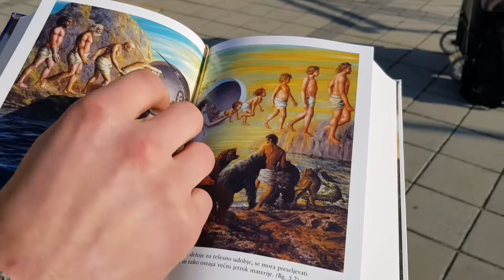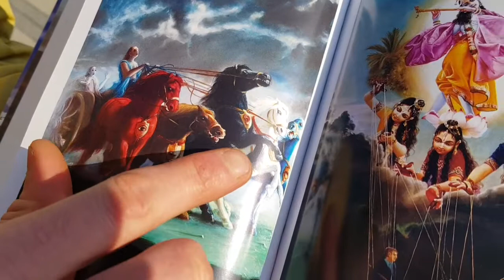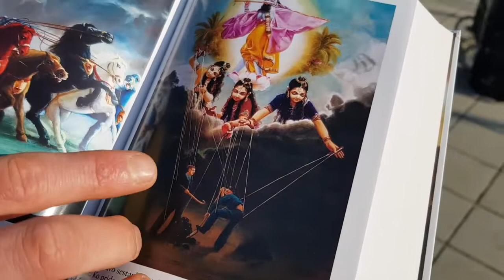Bhagavad Gita očiščuje zavest